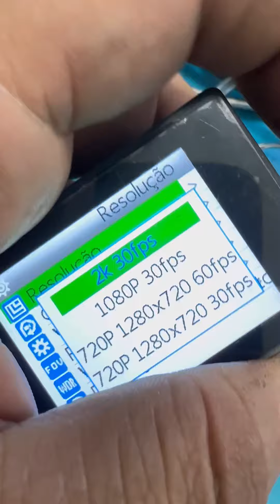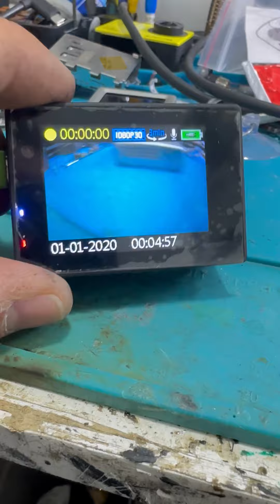Ficou melhor que original 🫵 💪 Conserto SJCAM não carregava DUDACELL assistência técnica 11954444726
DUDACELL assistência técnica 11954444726